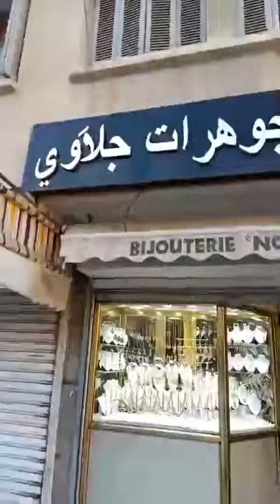أفضل عروض مجوهرات الجلاوي المختصة في بيع الدهب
tel
محل جلاوي للدهب الجديد و المستعمل محل برغاية قريب من محطة البنزين وسط المدينة